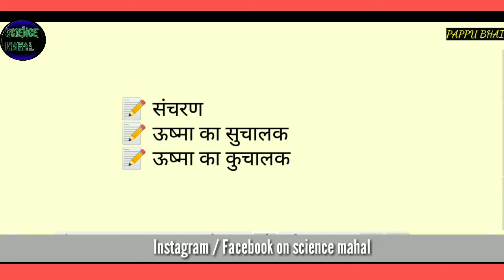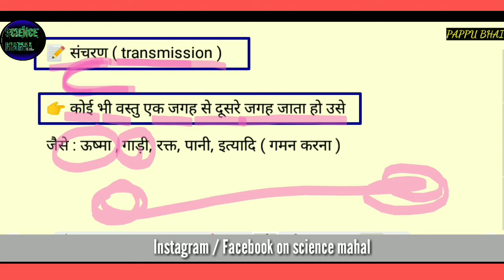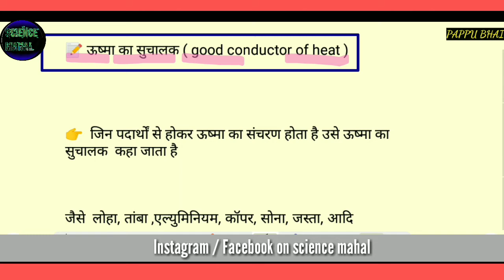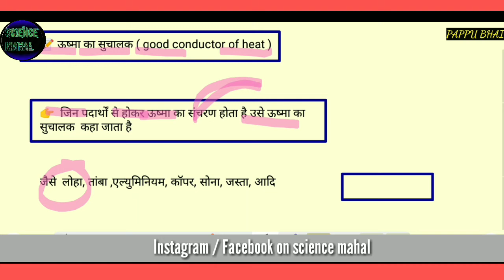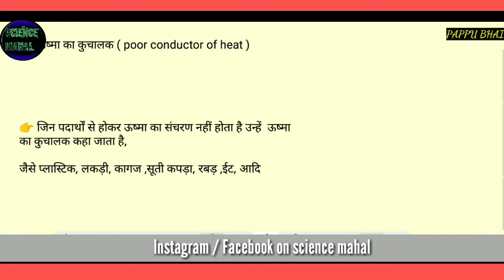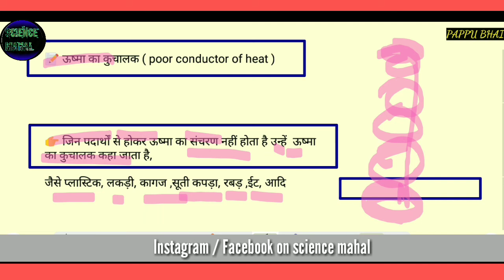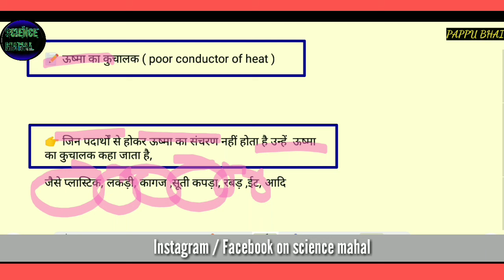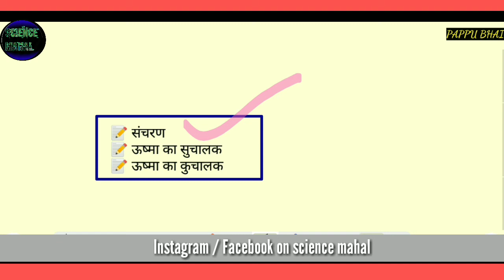संचरण किसे कहते हैं | pappu bhai | sancharan kise kahte Hain || सुचालक,कुचालक किसे कहते हैं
संचरण किसे कहते हैं | pappu bhai | sancharan kise kahte Hain || सुचालक,कुचालक किसे कहते हैंser

संचरण किसे कहते हैं | pappu bhai | sancharan kise kahte Hain || सुचालक किसे कहते हैं || कुचालक || ,pappu bhaiya,pappu sir, science mahal

1) संचरण किसे कहते हैं | pappu bhai | sancharan kise kahte Hain || सुचालक किसे कहते हैं || कुचालक ||
2) suchalak kise kahate Hain
3) kuchalak kise kahte Hain
4 ) suchalak AVN kuchalak
6) ushma kise kahate Hain
7) what is transmission
8) what is good conductor
9 ) what is poor conductor